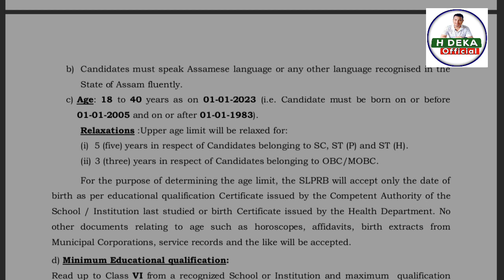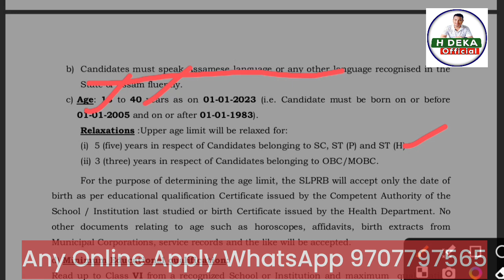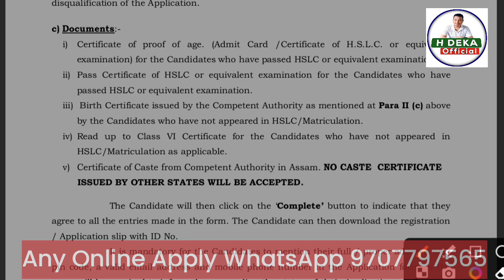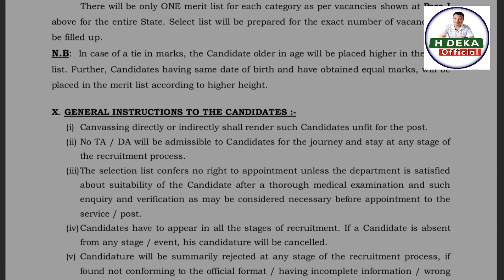Grade 4 (Cook) Job in Fire and Emergency Service Assam ।। চতুৰ্থ বৰ্গৰ চাকৰি মুকলি অসম চৰকাৰৰ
follow H Deka Official Facebook Page✅

📌📌যিকোনো অনলাইন আবেদন কৰিবলৈ WhatsApp কৰক
(Job Apply/Digital Cast Certificate/Online Employment Exachnce Registration/Renewal etc.)